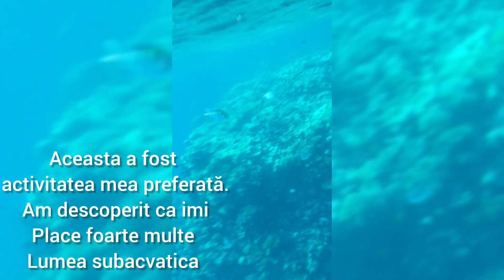Vacanta noastră in Egypt 2023 / destinația perfectă in sezonul rece